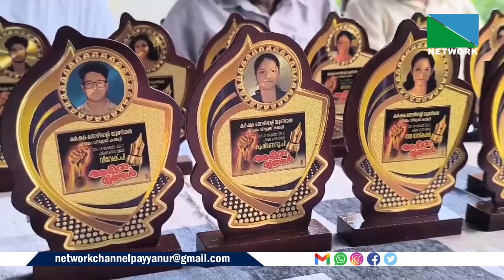04 AUGUST 2024